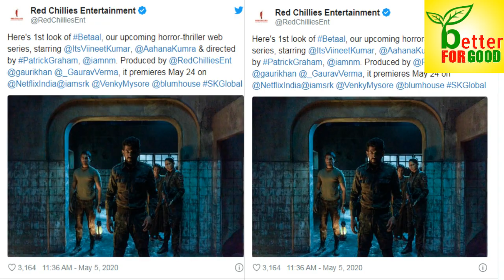Betaal Trailer | Starring | Viineet Kumar | Aahana Kumra | Suchitra Pillai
Here's 1st look of Betaal, our upcoming horror-thriller web series, starring Its Viineet Kumar, Aahana Kumra & directed by Patrick Graham. Produced by Red Chillies Entertainment, it premieres May 24 on.